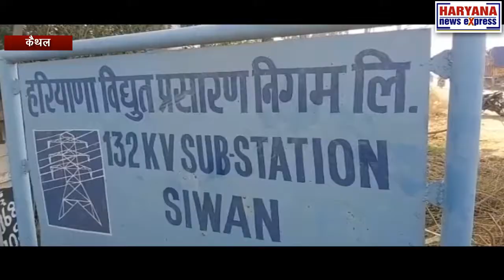एक्सइएन गुहला और एसडीओ सीवन के खिलाफ कर्मचारियों ने खोला मोर्चा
सीवन के 132 केवी बिजली बोर्ड के प्रांगण में कर्मचारियों ने एसडीओ सीवन और एक्सइएन गुहला के खिलाफ प्रदर्शन कर जमकर नारेबाजी की। इसकी अध्यक्षता प्रधान सतीश ने की एवं मंच का संचालन सचिव सुखबीर कादयान ने किया। सतीश ने कहा कि एसडीओ और एक्सइएन ने 2 कर्मचारियों की बदली का आश्वासन 1 महीने के लिए दिया था लेकिन ढाई महीने निकलने के बाद भी कर्मचारियों की मांग की ओर कोई ध्यान नहीं दिया गया । विरोध के तौर पर 4 दिन गेट मीटिंग की जाएगी और उसके बाद कर्मचारी अनिश्चितकाल धरना करने पर मजबूर होंगे । अगर 22 नवंबर 2019 तक कर्मचारियों की समस्या का समाधान नहीं किया गया तो यह कार्यालय और इसके अधीन 40 गांव की बिजली व्यवस्था चरमरा जाएगी जिसकी सारी जिम्मेवारी एसडीओ और एक्सइएन गुहला की होगी।

क्या कहना है बिजली विभाग के एसडीओ सीवन का
मीडिया ने जब उक्त मामले को लेकर बिजली विभाग के एसडीओ गुरदीप सिंह से बात की तो उन्होंने बताया कि 2 कर्मचारियों की ड्यूटी शिफ्ट के हिसाब से लगाई गई थी जिसमें 3 शिफ्ट हैं। हर शिफ्ट में कर्मचारियों की ड्यूटी को लगाया जाता है 1 कर्मचारियों की ड्यूटी भी शिकायत लेने और उसका हल करने वाली शिफ्ट में लगाया गया था जिसमें 2 कर्मचारियों को शिकायत वाली शिफ्ट में लगाया गया था लेकिन कर्मचारियों की यूनियन ने उन कर्मचारियों को ज्वाइन नहीं करने दिया। उनको थोड़ा सा प्रशासन की ओर से कहा गया तो वह दोबारा से काम पर आ गए थे लेकिन कर्मचारी यूनियन ने उच्च अधिकारी पर दबाव बनाकर उन  कर्मचारियों के ओल्डर को बाहर करवा दिया गया अब जो शिकायत वाली शिफ्ट थी वह बिल्कुल पूरी तरह से खाली हो चुकी थी । इस दौरान अगर ब्रेकडाउन हो जाता है उसको लेकर भारी दिक्कतों का सामना करना पड़ता है । तो इस दौरान जो नए कनेक्शन देने वाली शिफ्ट होती है,लेकिन कर्मचारियों की यूनियन उसे गलत तरीके से दर्शा रहा है । उन्होंने यह भी बताया कि इस दौरान उच्च अधिकारियों ने कहा है कि 1 महीने के अंदर उन्हें एडजस्ट किया जाएगा। इस दौरान कर्मचारी यूनियन से बैठ कर बात की जाएगी |